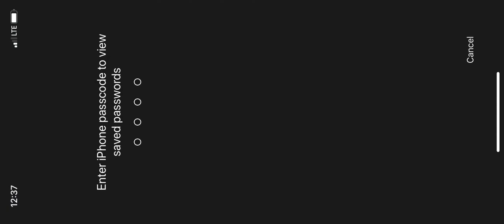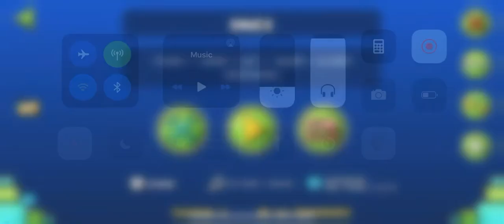[1st Extreme Demon] Incipient by Jenkins GD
HELL YEAH.
LETS GO.
15607 attempts.
Took me 6 months.
Beaten on mobile, about 10k attempts were on pc, the other 5k on mobile.
gfreakingg